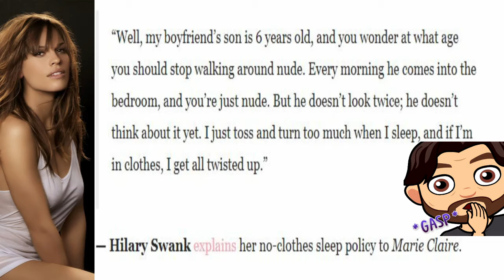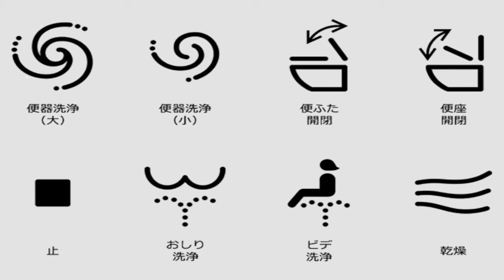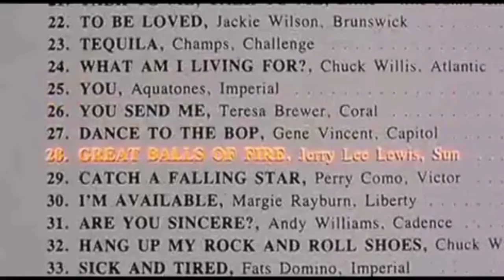Hotel Bathroom Horror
3 things I had issues with, in my hotel bathroom.